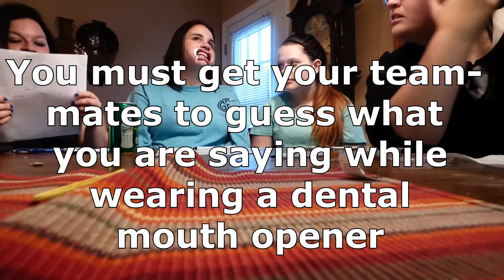Easy for You to Say HILARIOUS Dental Mouth Opener Game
This is probably the most HILARIOUS game I've ever played. I was in tears!!! You have to try to get your teammate to figure out what you are saying while wearing a dental mouth opener. This would be a good game to play to get to know new people at church better.